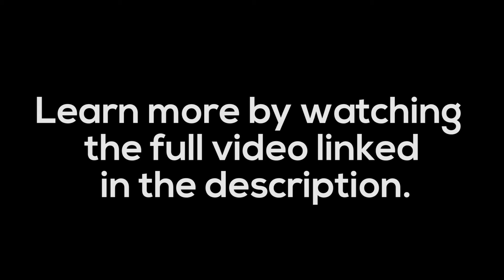Fresh Artists Empowers Children Through Art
In 2008, Barbara Allen founded Fresh Artists, a solution to provide children with art supplies in schools that had lost funding for the arts, while empowering them to feel like change makers in the world. The Philadelphia-based nonprofit began digitally printing art donated by children and their families to install at area organizations. Now, the program has spread far beyond Philadelphia and, in 2017, Fresh Artists announced that it is partnering with SGIA to further develop its scope of possibilities.

To learn more and see how you can get involved,

Want to be the first to see future videos?